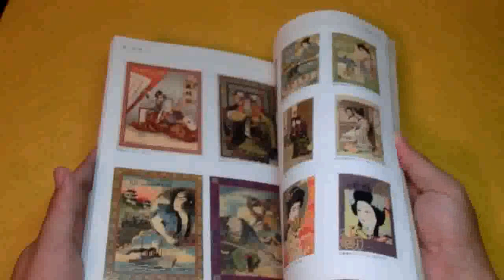Japanese Romantic design book Commercial design of Meiji Taisho and Showa #0048